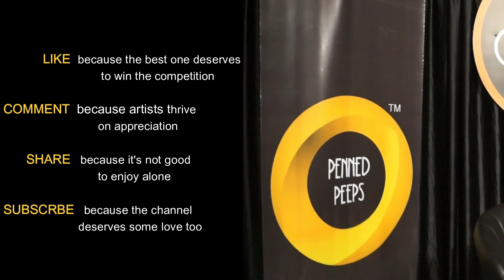"I hate to be loved!" | Storytelling by Megha Rani | Rhythm, Open Mic 11.0 | Penned Peeps